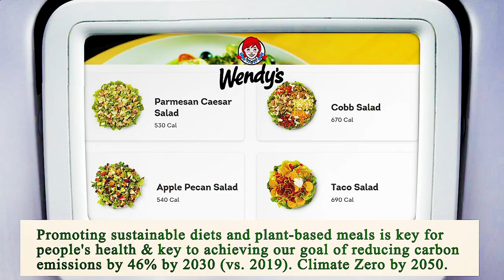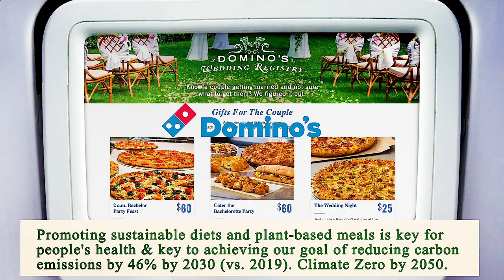Nearest Restaurants to Me Manhattan 10035 NY, New York County, New York, United States